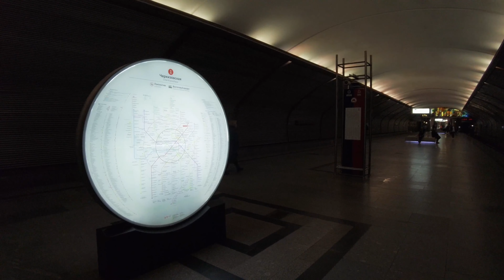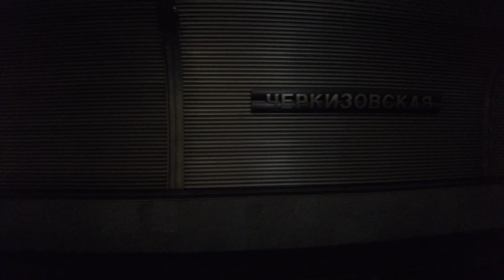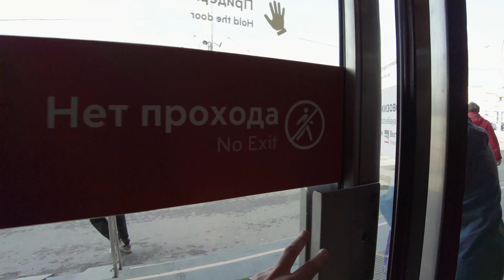Moscow Metro 🚇 Station Cherkizovskaya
Exploring metro station Cherkizovskaya